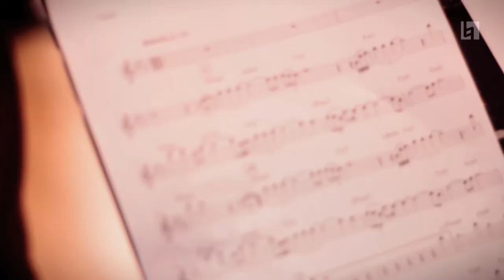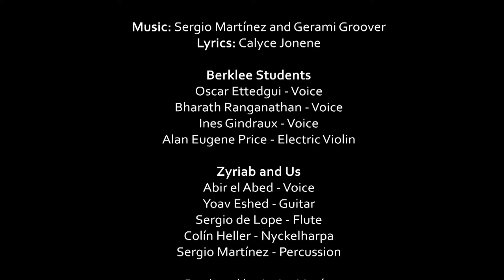Zyriab and Us & Berklee Students - CJ - Berklee Valencia Campus Studio Recording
The components of Zyriab and Us visited Berklee's campus in Valencia in a two-day residency during which they recorded "CJ" with both graduate and undergraduate students as a result of the campus and Berklee's Mediterranean Music Institute's (MMI) collaboration with Medinea, resulting in an MMI Recording Session.

Coordinated by the Festival d'Aix-en-Provence, the Medinea network (Mediterranean Incubator of Emerging Artists) consists of cultural organization of the music sector engaged in a dynamics of transmission, exchange and collaboration at the international level (higher education institutions, cultural centers, festivals, music markets and concerts venues).

"Cj"
Lyrics: Calyce Jonene

Berklee Students
Oscar Ettedgui - Voice
Bharath Ranganathan - Voice
Alan Eugene Price - Electric Violin
Ines Gindraux - Voice

Zyriab and Us
Abir el Abed - Voice
Yoav Eshed - Guitar
Sergio de Lope - Flute
Colín Heller - Nyckelharpa
Sergio Martínez - Percussion

Produced by Javier Limón
Co-produced by Sergio Martínez

Mixed and Engineered by Pablo Schuller
Assisted by Benjamin Cherney and Nitish Kulkarni